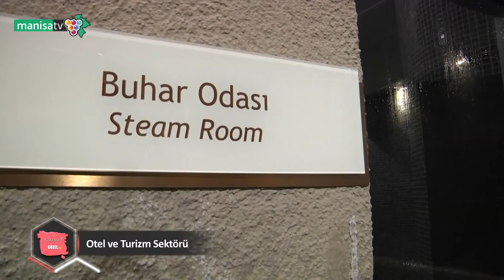Hayat Güzel - Otel ve Turizm Sektörü / DoubleTree by Hilton / Manisa Prime